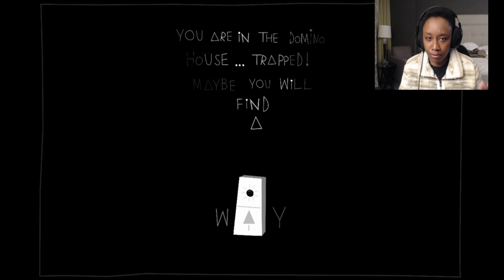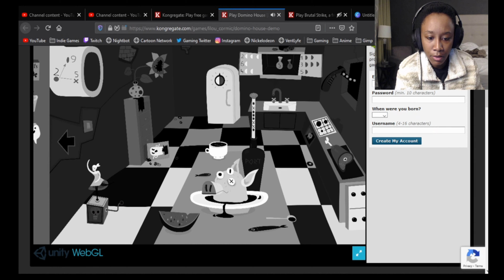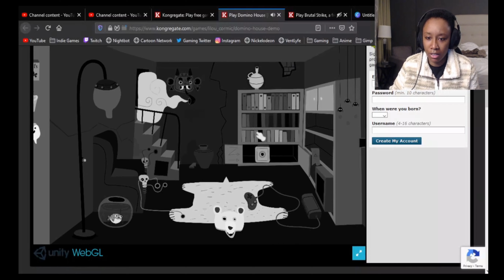Domino House Demo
A point-and-click puzzle game. Solve puzzles involving domino pieces, hidden objects, and item use to escape the strange Domino House.

🡻 More Info 🡻

║ Intro 0:00  ║
║ Gameplay 0:20  ║
║ Closing Thoughts + Outro 18:39  ║

〖Game〗

This is version Beta 3 of the Demo. It's a compressed version of the game; it has many fewer rooms than the full game.

However, there is a reachable goal to get to the end of the demo. Every item you will pick up will be useful.

〖Game Credits〗

Programming by lilou_cormic

Design and art by Hamsterspit

Note: Each puzzle has visual clues. However, sound cues are also present.

〖Music〗

Joshua McLean

〖Social Media〗

〖Credits〗